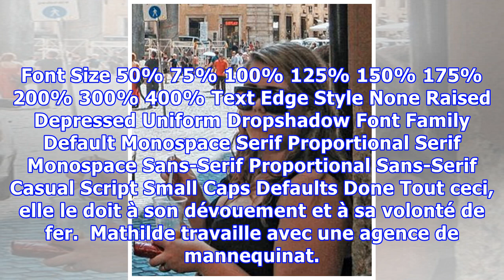Les garçons se moquent de cette fille parce qu’elle est “grosse”. Aujourd’hui, ils s’en mordent les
Les garçons se moquent de cette fille parce qu’elle est “grosse”. Aujourd’hui, ils s’en mordent les doigts. Sa transformation est incroyable !
Diabète, hypertension et maladies cardiovasculaires… l’obésité et le surpoids sont associés à de nombreuses maladies. Mais bien qu’ils pèsent lourds sur notre santé, c’est souvent le côté inesthétique qui pousse les personnes obèses à perdre du poids. Découvrez l’histoire de cette fille qui a perdu près de la moitié de son poids initial avec une astuce très simple : manger avec une cuillère à café...